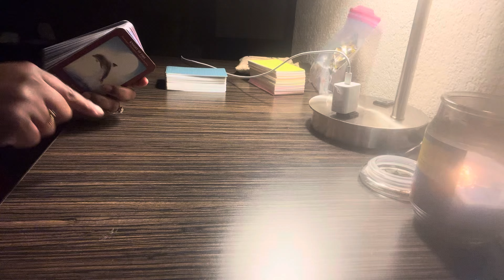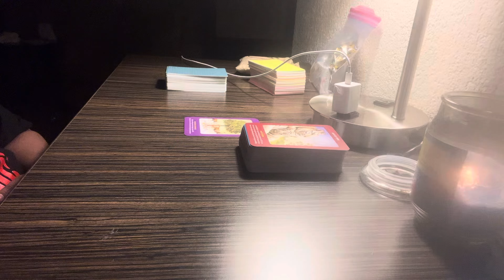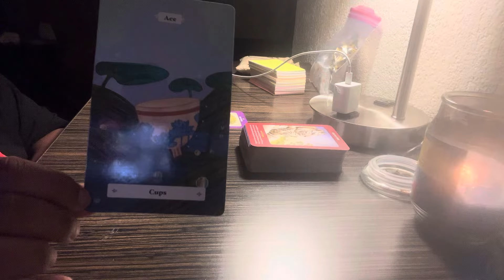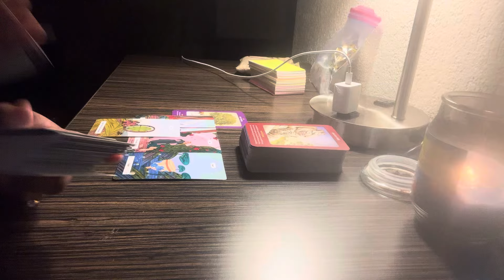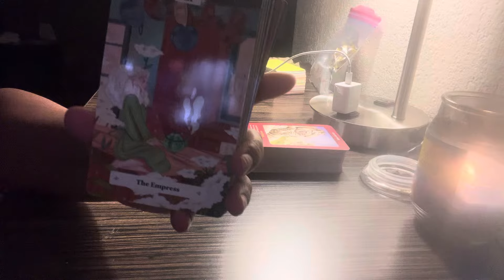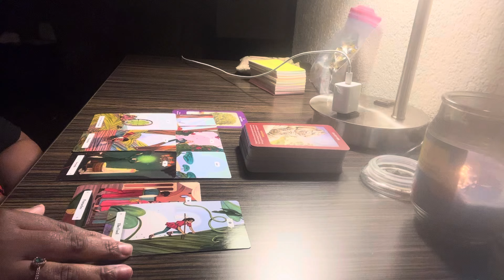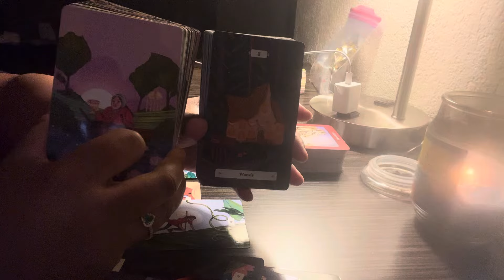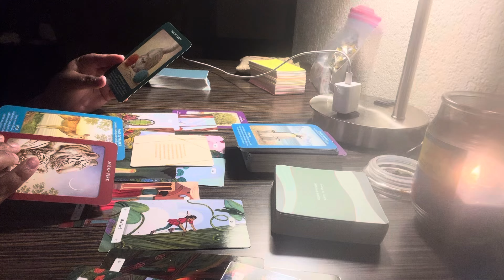YOU WERE MEANT TO SEE THIS👀 be silent about these major changes approaching‼️BREAKING FAMILY CURSES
LIKE I ALWAYS SAY , you didn’t find my channel for no reason, so join the family and get the tea always.

Remember to take what resonates with you and know that it will not all resonate with you! Energy changes every day, so this can be past present or near future (depending when you see this video). Thank you guys for all the love and support. Let’s continue to heal, grow and transform together :)

AND MY WATER SIGN CHANNEL

SPIRITUAL STORE ⤵️

BE AWARE OF SCAMMERS ON ALL PLATFORMS !!!